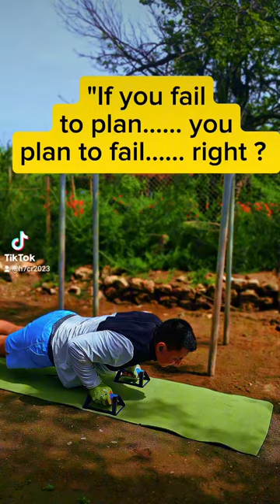Day 6 of training upper body and abdominals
On day six , we're striving to establish a workout or training routine by alternating between upper body and lower body exercises, often combined with abdominal work, as they are the muscles that recover quickly.